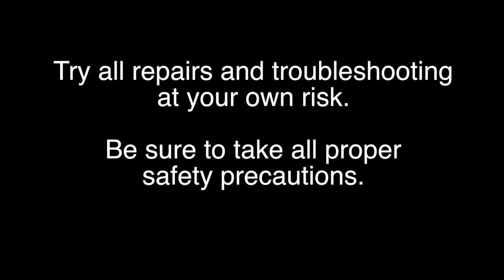Vizio E550I-B2 No Picture On Screen Complete TV Repair Kit - How to Replace all Boards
How to install boards for the Vizio E550I-B2

Vizio 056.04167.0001 Power Supply / LED Driver
Vizio 91.76Q10.002G (Y14_E550i_M80_MB) Main Board
Vizio 91.76Q02.001G (Y14_E550i_2D DR) LED Driver
AUO 55.55T10.C04 (55T10-C08) T-Con Board